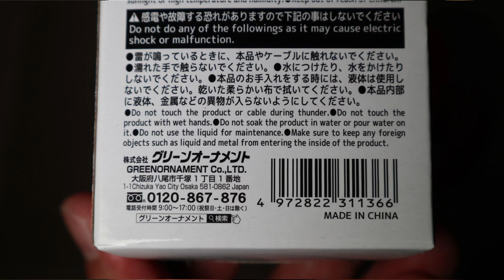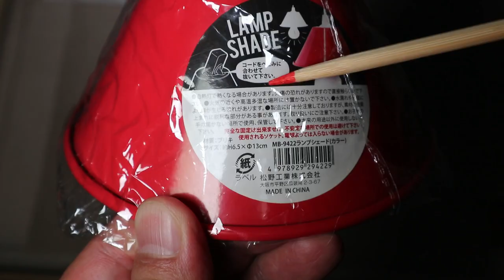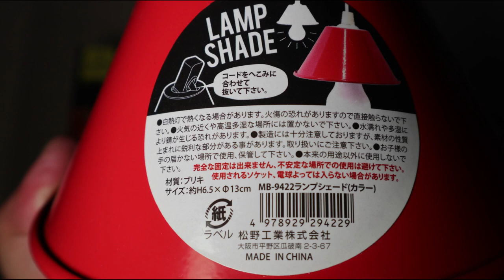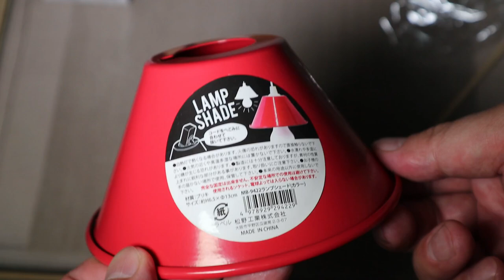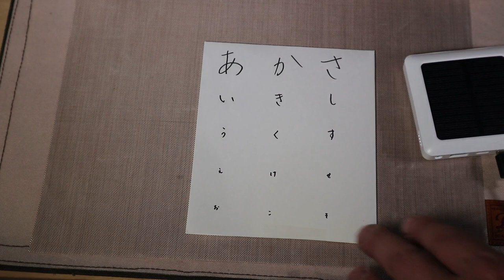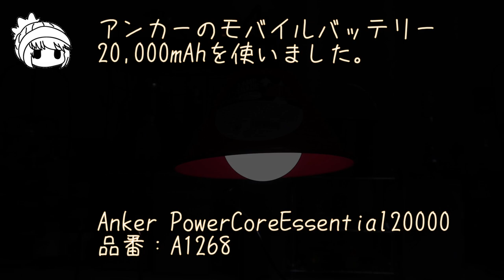赤いクラシックなUSBシェードランプ220円・ダイソー電球型LEDライト・セリアブリキ製ランプシェード・モバイルバッテリーを有効活用・工作不要のUSBランタン・DAISO・Seria・100均キャンプ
ダイソーとセリアの商品２点（ともに110円）を使ってモバイルバッテリーで使える赤く可愛いクラシックな電球型ランタンを作ってみました。電池式の100均ランプでも代用可能です。電球型ライトは後日セリアでも発見しました💦
最初はダイソーのモバイルバッテリーで連続点灯時間を測りましたが、ダイソー製品は5000mAhとパッケージにあっても本体側には4000mAhと表示されていたり、1万ミリアンペア時は店頭在庫がなく、お店の人に確認してもメーカー欠品だったり…で、より正確に測るため結局アンカーのモバイルバッテリーを使いました。
100円ショップのモバイルバッテリーは昨今のコスト高で品薄になっているかもしれません。お安く購入したい場合は店頭在庫を見つけれたら購入しておくことをお勧めします。
※猿は入手できませんでした。

🐵連続点灯時間テスト結果
4000mAh（DAISOの550円）5時間　←普段は使ってないので新しい
5000mAh（DAISOソーラーモバイル）3.5時間　←不良品の可能性？
20000mAh（アンカーPowerCore：A1268）26時間　←Amazon5千円ほど

まぴさんが愛用のレッ○レン○ーやホ○リタ○ハッ○に比べると随分お粗末ですが…😅…心より御礼申し上げます。
🐵まぴ△きゃんさんTwitter

🐵ミニLEDライト Amazon

〈目次〉
00:00 開始
01:11 開封
01:41 シェード
03:08 組合せる
03:53 組立てる
04:51 点灯１
05:44 明るさ
05:58 電池式電球
06:38 LED比較
08:14 ﾗﾝﾀﾝｽﾀﾝﾄﾞ
08:40 点灯２
09:09 活用例
09:59 DIY
10:34 測定
10:49 結果報告